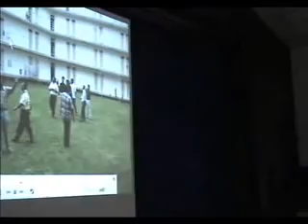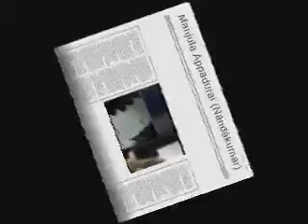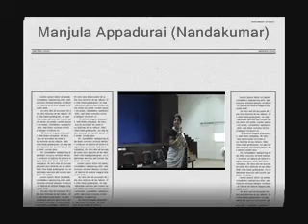Rebels Batch meet 2010